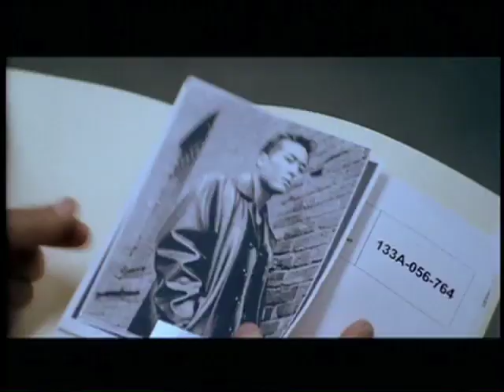Taken by Force Trailer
When a police detective goes hunting for the Asian crime boss who killed his partner, he stumbles on a violent plot to steal the ultimate terrorist weapon.
Detective Ty Nelson (Jeff Osterhage—The Sacketts, Dragnet) is tracking his partner's murderer, Choy Muk (martial arts legend James Lew—Traffic, Best of the Best), the leader of the Triad Dragons—a violent, fanatical Asian gang based in San Francisco.
After a heart-pounding chase through Chinatown, Nelson almost captures Choy's beautiful yet deadly lieutenant (Miranda Kwok), but gets away with only his life and a mysterious clue to Choy's next big operation.
Nelson's captain (James Russo—Open Range, Donnie Brasco, The Ninth Gate) has had enough of Nelson's obsession, and puts the haggard detective on leave. Undaunted, Nelson follows his hunch straight into a firefight between Choy's gang and a diplomatic convoy carrying a priceless art treasure bound for Los Angeles's Getty Museum.
Nelson joins the running gun battle on the side of the LAPD special tactics unit assigned to the shipment, and flees with them to a nearby ranch. There they get help from the owner—a survivalist, ex-Marine (Frank Stallone—Barfly, Tombstone).
It isn't art that Choy is after, but a new device smuggled from China with the shipment—a weapon that would bring millions on the terrorist black market—and Choy will stop at nothing to capture it.
Helmed by veteran stunt coordinator and second unit director Ron Althoff, Taken by Force is a roller coaster ride of non-stop action, breathtaking stunts, and fight sequences that run the gamut from urban fighting and martial arts to military-style confrontations.